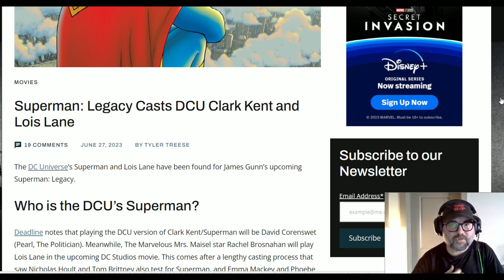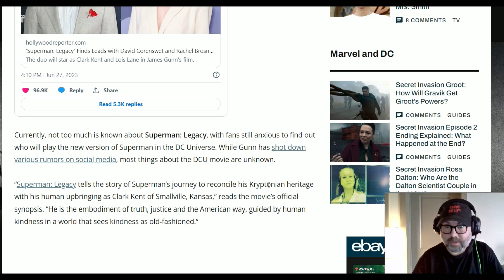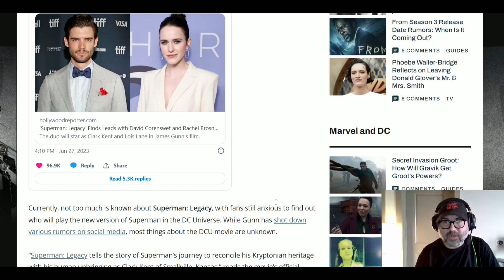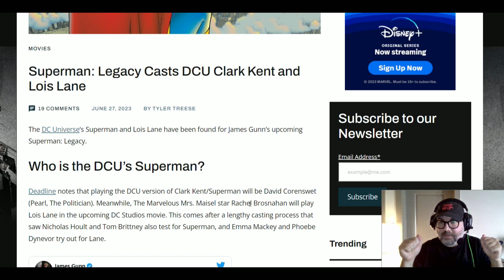SUPERMAN LEGACY finds their CLARK KENT and LOIS LANE!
💥You can help out this channel by buying one of my books😃

The Adventures of Chili & Charlie
Alien Zombie Resort
Food Truck from Hell
Queen of the Blood Demons
She-Warrior of the Wasteland
The Alien Factor
Cemetery Eater
Caligari Island
Paperback Devil

I am also the owner of Dark Dossier Magazine... a monthly digital magazine devoted to stories about Ghosts, Aliens, Monsters, & Killers.